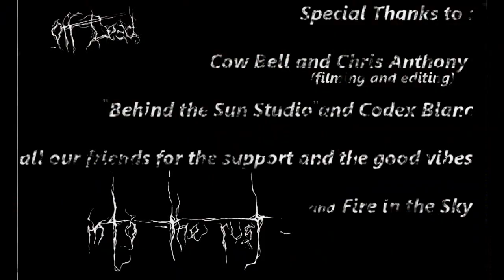Off Dead - Into The Rust VideoClip 2013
Off Dead - Into The Rust Clip 2013 ! Special thanks to Chris Anthony And Cow Bell , To Behind The Sun Studios And Codex Blanc , To Fire In The Sky , To our Friends !